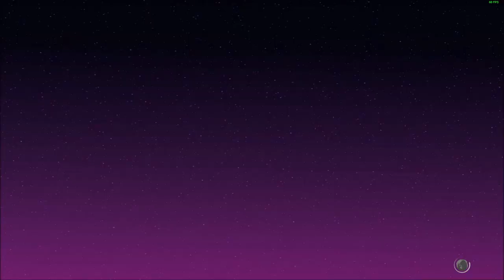Modern Zangief 230627